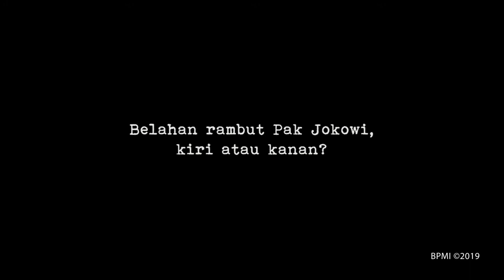PRESIDEN JOKO WIDODO DALAM GAMBARAN MENTERI KABINET KERJANYA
Presiden Joko Widodo menggelar silaturahmi dengan Wakil Presiden Jusuf Kalla bersama dengan jajaran Kabinet Kerja. Acara yang digelar menjelang berakhirnya masa jabatan periode pertama Presiden Joko Widodo tersebut diselenggarakan di Istana Negara, Jakarta, pada Jumat, 18 Oktober 2019.

Dalam Kesempatan itu, beberapa menteri menyampaikan beberapa kata tentang Presiden Joko Widodo selama 5 Tahun